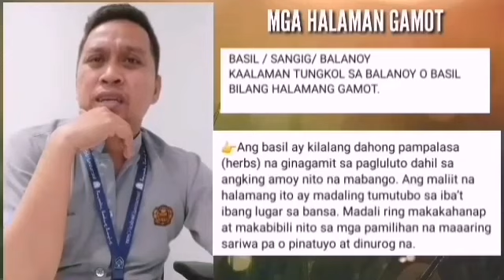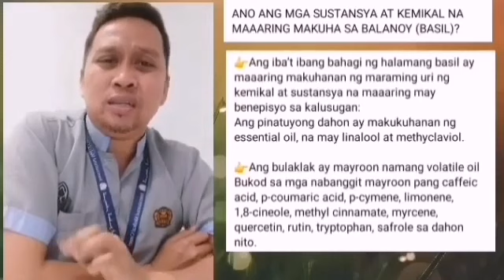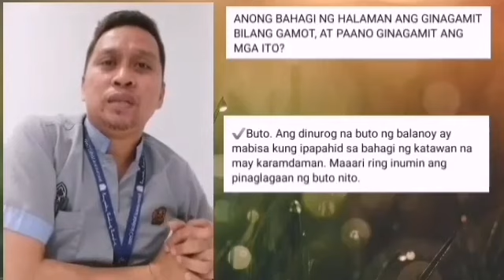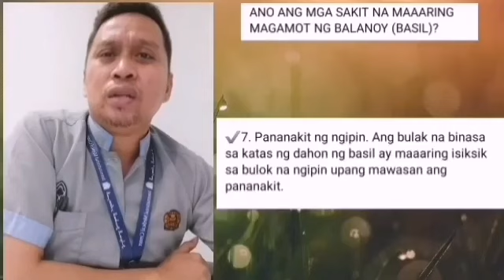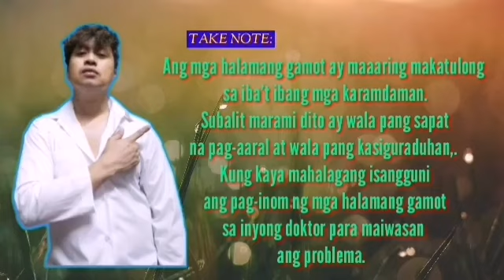Basil o Balanoy Benefits | halaman gamot